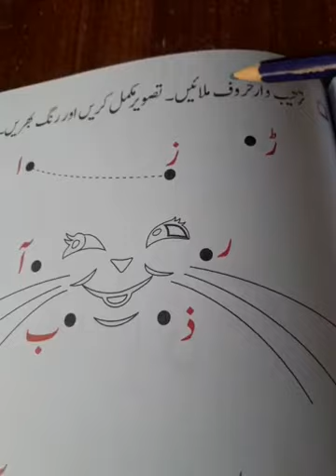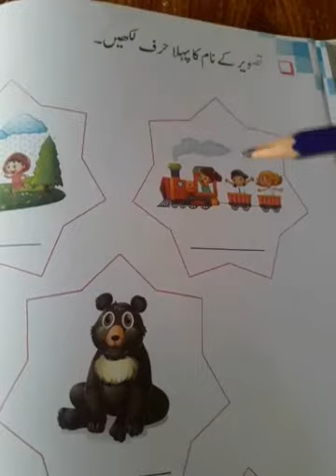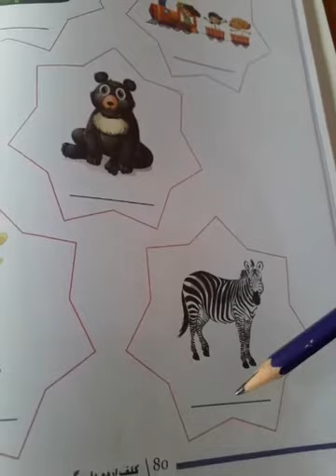Class Play Group Urdu Lesson-8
Hello students, In this video the eight lesson of the book Urdu class playgroup. students watch and listen carefully. The teacher solved the exercise also. students solved exercise on copies. hand notes also available at school. Respected parent's summer vacation work also available at schoo.plz collect your children's work as soon as possible.